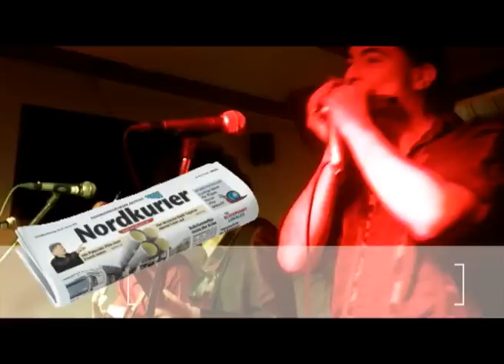Los Mighty Calacas beim Jazz-Frühling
Blues, Funk oder Tex Mex: Los Mighty Calacas sorgten für gute gute Stimmung in Neubrandenburg.